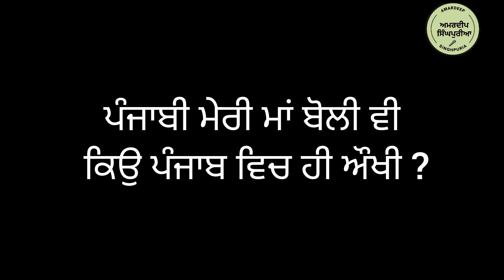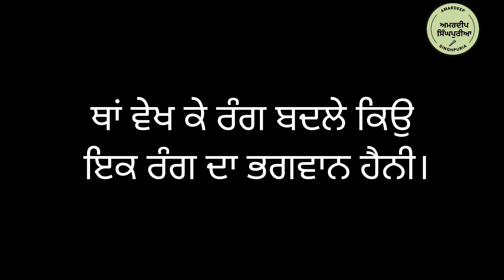ਪੰਜਾਬੀ ਮੇਰੀ ਮਾਂ ਬੋਲੀ punjabi poetry shayari 2023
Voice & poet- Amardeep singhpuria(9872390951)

ਸੱਜਣਾ ਚਿਹਰੇ ਹੀ ਹੱਸਦੇ ਦਿਲਾ ਵਿਚ ਮੁਸਕਾਨ  ਹੈਨੀ।
ਥਾਂ ਵੇਖ ਕੇ ਰੰਗ ਬਦਲੇ ਕਿਉ ਇਕ ਰੰਗ ਦਾ ਭਗਵਾਨ ਹੈਨੀ।
ਪੰਜਾਬੀ ਮੇਰੀ ਮਾਂ ਬੋਲੀ ਵੀ ਕਿਉ ਪੰਜਾਬ ਵਿਚ ਹੀ ਔਖੀ ?
ਕਵੀਆ ਸਾਹਿਤਕਾਰਾ ਵਿਚ ਹੁਣ ਉਦਾਸੀ, ਪਾਸ਼, ਤੂਫਾਨ ਹੈਨੀ।
ਕਿਉ ਹਵੇਲੀਆ ਸੁੰਨੀਆ ਕਰ  ਤੁਰਗੇ ਉਹ ਪ੍ਰਦੇਸੀ ,
ਆਜੋ ਮੁੜ ਕੇ ਪੰਜਾਬ ਵਿਚ ਮੁੜ ਆਉਣ ਦਾ ਨੁਕਸਾਨ ਹੈਨੀ।
ਸਿੰਘਪੁਰੀਆ ਇਸ ਮੰਡੀ ਵਿਚ ਨਾ ਸਭ ਕੁਝ ਵਿਕਾਊ,
ਸਾਡੀ ਕਲਮ ਖਰੀਦ ਲੈ ਐਸਾ ਕੋਈ ਸਮਾਨ ਹੈਨੀ।

By Joining amardeep singhpuria , You Can Get These Benefits:
2. How To Make Money Online
3. Live Streaming (Ask Questions and Get Support)
4. Behind The Scene Photos
5. Motivational Quotes

6.Documentary | Old Pre-Partition House in Punjab India

7.Old and Historical

8.punjabi poems and songs